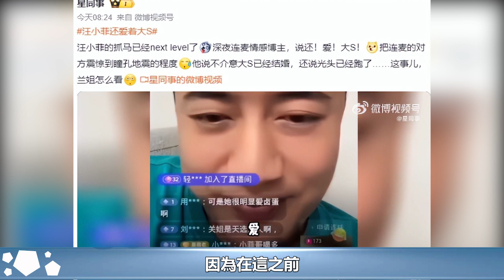大S罕見露面大變樣，支持具俊曄畫展力破傳聞，網友評論卻一邊倒︱汪小菲︱張蘭︱小S︱伊能靜︱大S︱具俊曄#娛樂星聞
大S罕見露面大變樣，支持具俊曄畫展力破傳聞，網友評論卻一邊倒